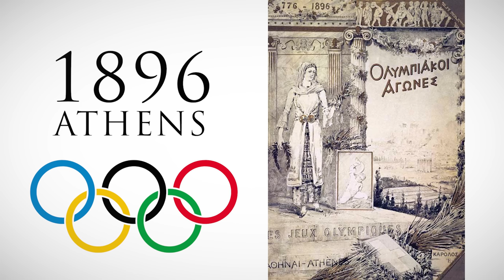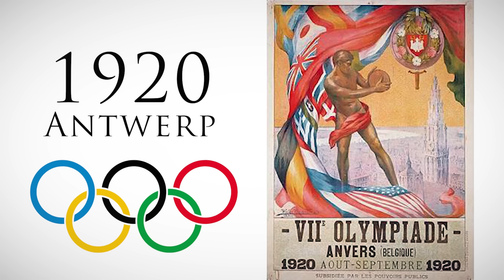Olympic Stadiums (1896-2028)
List of all main summer olympic games stadiums through history from 1896's Panathenaic Stadium to 2028 Los Angeles Memorial Coliseum.
An Olympic stadium is the site of the opening and closing ceremonies. Many, though not all, of these venues actually contain the words Olympic Stadium as part of their names. Olympic Stadium may also be named a multi-purpose stadium which hosts Olympic sports. In the case of the Summer Olympic Games, athletics competitions and the football final are traditionally held in the Olympic Stadium.